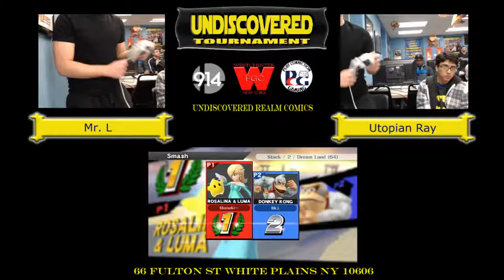Undiscovered Smash 7 L Finals Utopian Ray Rosalina vs Mr L Mario, DK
The Molly Whop 2-8-17 - Volpe Jazz (Mika) Vs. M.Buckets (Urien) - Winners Bracket Round 1

THE MOLLY WHOP
Hosted at Molly Spillane's

SFV Tournament organized and run by The WestchesterFGC
Equipment provided by Play Connection Gaming